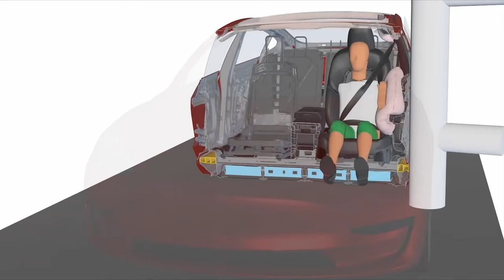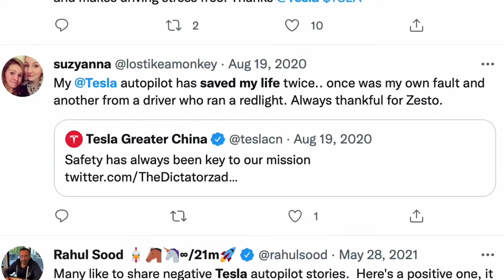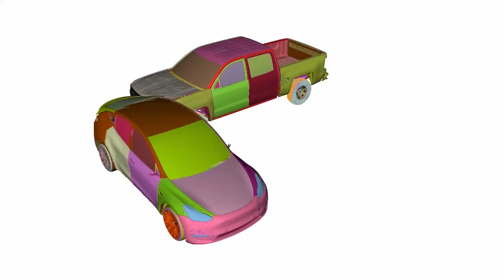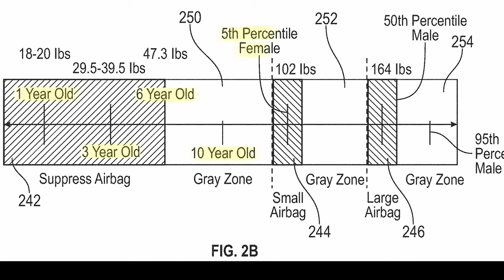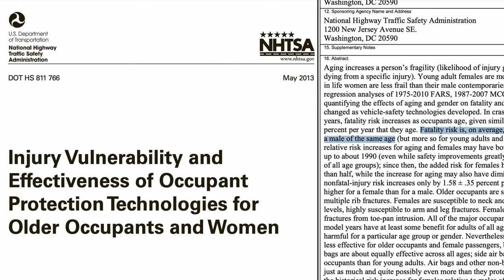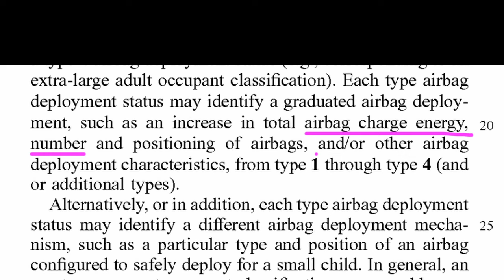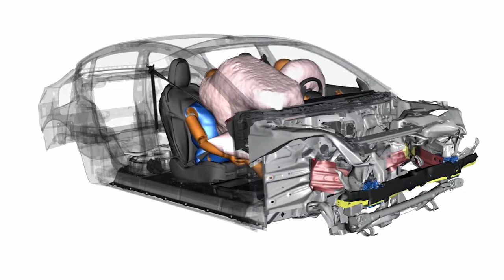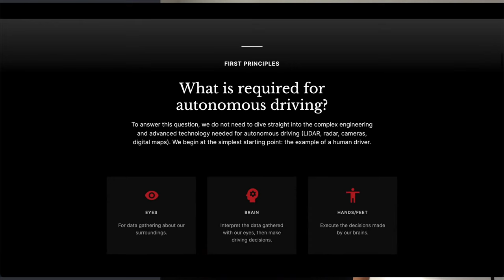Tesla's Airbag System is Engineering GENIUS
Elon Musk has said that Tesla's airbags might be so good that "you no longer need seat belts." We dove into 60+ pages of patents, including their occupant classification system patent, to understand some of the innovation Tesla employs in their airbag system that help make Teslas the safest vehicles on the market.

In the race for autonomous driving, the safety of occupants will become a critical factor for ensuring regulatory approval and consumer adoption of the technology. We believe Tesla's full-self driving (FSD) system will be the first to gain mass market acceptance, for more reasons than one.

Chapters:
0:00 What Elon said about Tesla airbags
0:47 Tesla's top priority
1:33 What makes Teslas so safe?
3:25 How do airbags work?
3:50 Airbag issues
4:22 Occupant Classification Systems (OCS)
4:56 Shortcomings of OCS
5:50 Car safety gender gap
6:06 Tesla's innovation on OCS
6:48 Nuanced airbag deployment
7:29 Tesla's personalization patent
8:04 Current state of Tesla airbags
8:37 Tesla's unique passenger airbag design
9:00 Tesla's safety strategy for FSD
9:36 Where to find more Tesla insights
9:52 Disclaimer